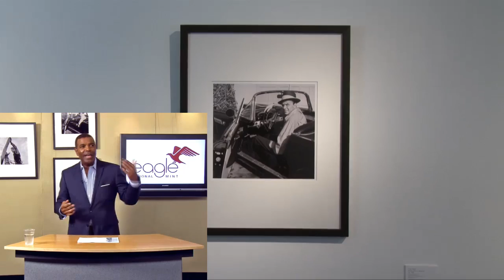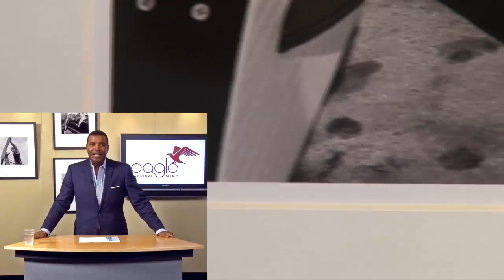Frank Sinatra in T Bird Lithograph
Frank Sinatra in classic T Bird c 1955 FA2316
Lithographic print, 12" x 18"
by Frank Worth

Francis Albert Sinatra (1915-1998), Ol' Blue Eyes, was a jazz oriented popular singer and Academy Award-winning American actor whose career spanned six decades.

Beginning his musical career in the big band swing era with Harry James and Tommy Dorsey, he became a successful solo artist in the early 1940s. He signed first with Columbia, then with Capitol Records and finally went on to form his own record label, Reprise Records.

Frank Sinatra left a vast legacy of recordings which include: Night and Day, Saturday Night Is the Loneliest Night of the Week, All or Nothin' at All, Young at Heart, I've Got You under My Skin, Fly Me to the Moon, Love and Marriage, Ol' man River, Come Fly with Me, That's Life, Moonlight in Vermont, Autumn in New York, New York New York, Only the Lonely, Learnin' the Blues, Body and Soul, Birth of the Blues, I Could Have Danced All Night, Baubles, Bangles and Beads, Dancing in the Dark, Goodnight Irene, Nice n  Easy, Strangers in the Night, Somethin' Stupid and his signature tune, My Way.

He was given a Star for Music on the Holly wood Walk of Fame

Alongside his singing Frank Sinatra had a very prolific film career. He won an Academy Award for Best Supporting Actor in From Here to Eternity in 1953. Other successful films include: Suddenly, Not as a Stranger, The Tender Trap, Guys and Dolls, The Man with the Golden Arm, High Society, The Joker is Wild, Pal Joey, Some Came Running, Kings Go Forth, Can Can, Oceans 11, The Devil at Four O'clock, The Manchurian Candidate, Robin and the Seven Hoods, Von Ryan's Express, and Cast a Giant Shadow.

In the 60s Frank Sinatra led his fellow members of the Rat Pack in refusing to patronize hotels and casinos that wouldn't allow black singers to play live or wouldn't allow black patrons.

Frank Sinatra had three children; Nancy, Frank Jr. and Tina by his first wife Nancy Barbato. He married three more times, to the actresses Ava Gardner and Mia Farrow, and finally to Barbara Marx, to whom he remained married until his death.

In 1997 Frank Sinatra was awarded with the United States Congressional Gold Medal.